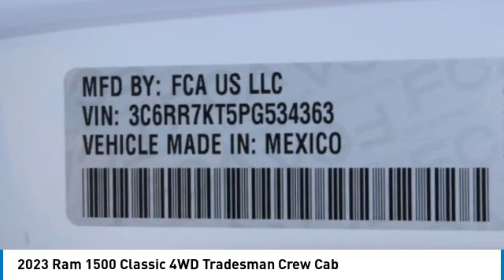2023 Ram 1500 Classic 423067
2023 Ram 1500 Classic 4WD Tradesman Crew Cab

Griffins Hub Chrysler Dodge Jeep Ram
5700 South 27th ST.

Recent Arrival! Bright White Clearcoat 2023 Ram 1500 Classic Tradesman Complete 100% of your purchase online and we will deliver the vehicle to your home or business. Price includes: $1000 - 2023 Ram Bonus Cash 23CPA. Exp. 05/01/2023